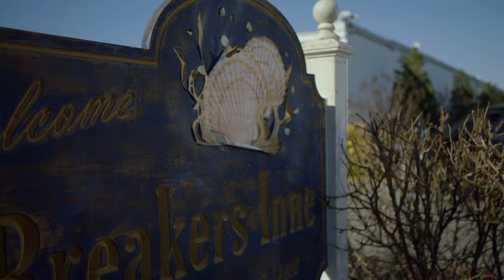Deleted & Extended Scenes Cape May The Blacklist S03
Deleted & Extended Scenes Cape May The Blacklist S03 is an American crime thriller television series that premiered on NBC on September 23, 2013. The show follows Raymond "Red" Reddington (James Spader), a former U.S. Navy officer turned high-profile criminal who voluntarily surrenders to the FBI after eluding capture for decades. He tells the FBI that he has a list of the most dangerous criminals in the world that he has compiled over the years and that he is willing to inform on their operations in exchange for immunity from prosecution on condition he works exclusively with rookie FBI criminal profiler Elizabeth Keen (Megan Boone), to whom he seemingly has no connection.

Diego Klattenhoff, Ryan Eggold, Amir Arison, Hisham Tawfiq, and Harry Lennix also star in the series. Executive producers for the series include Jon Bokenkamp (for the first eight seasons), John Eisendrath, and John Davis for Sony Pictures Television, Universal Television, and Davis Entertainment; Joe Carnahan serves as director.

Each season has received positive reviews, with many critics praising Spader's performance in particular. On February 22, 2022, the series was renewed for the tenth season, which is scheduled to premiere on February 26, 2023.